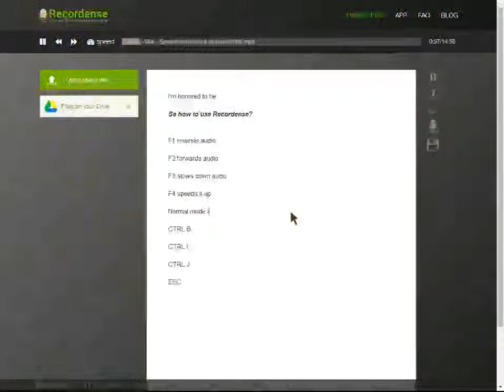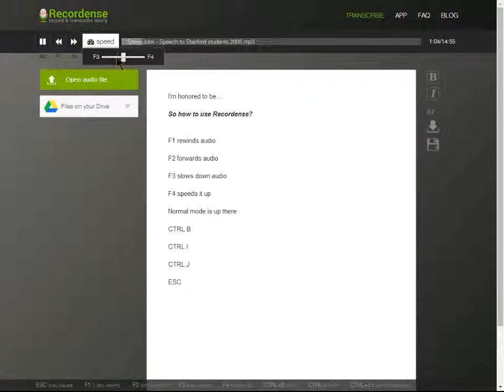How to use Recordense Transcribe?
Recordense keyboard shortcuts:

F1 rewinds audio

F2 forwards audio

F3 slows down audio

F4 speeds it up

Normal mode is up there

CTRL B makes text bold

CTRL I makes text italic

CTRL J adds timestamp

ESC  stops the recording